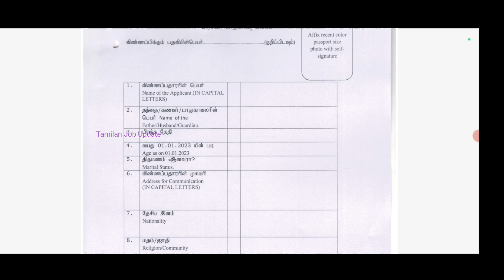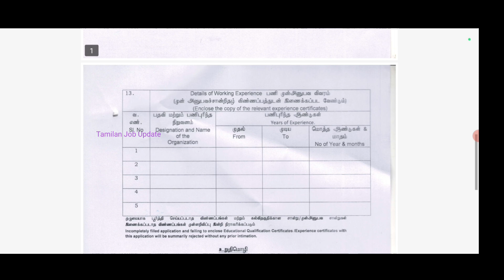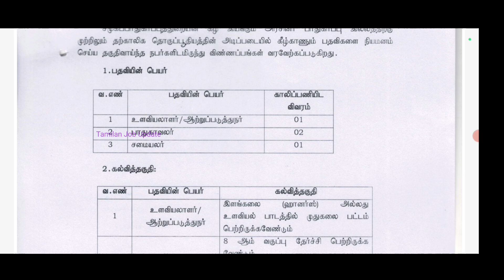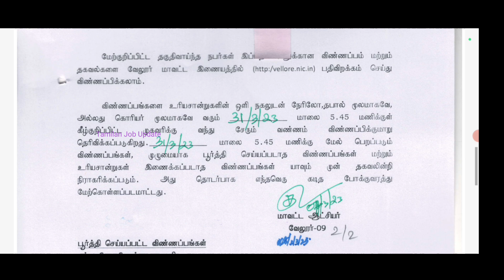➡️சத்துணவு துறை வேலை//சம்பளம்-15000//8th to Degree//தேர்வு இல்லை//Government Job//TAMIL..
சத்துணவு துறை வேலை..